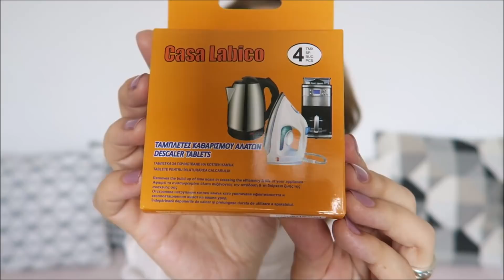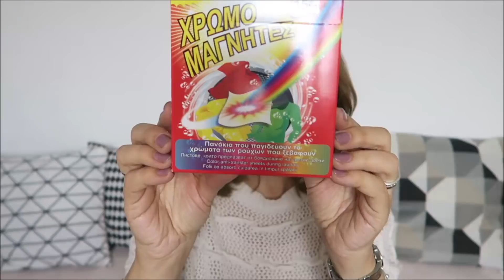Cumpărături pentru casă și vorbim despre criză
Editez cu Windows Movie Maker